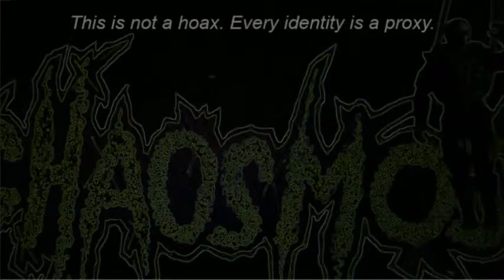Chaosmos - Vanity Vines [Lyric Video]